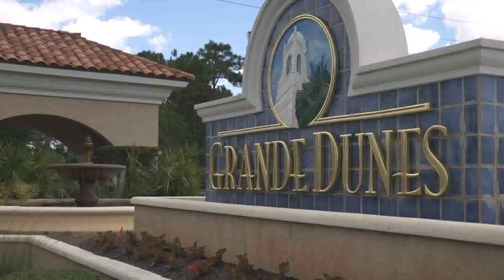Tiny House Folly Beach Sc